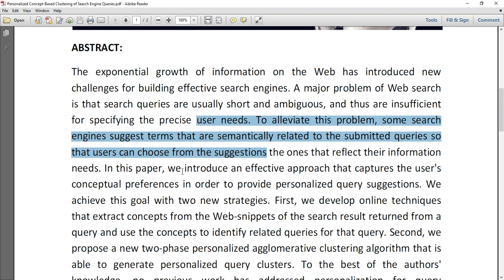Personalized Concept Based Clustering of Search Engine Queries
IEEE PROJECTS 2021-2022 TITLE LIST
MTech,BTech,BE,ME,B.Sc,M.Sc,BCA,MCA,M.Phil

 * Complete Source Code
 * Complete Documentation
 * Complete Presentation Slides
 * Flow Diagram
 * Database File
 * Screenshots
 * Execution Procedure
 * Readme File
 * Video Tutorials
 * Supporting Softwares

Support Specialization
 * 24/7 Support
 * Ticketing System
 * Voice ConferenceA
 * Video On Demand
 * Remote Connectivity
 * Document Customization